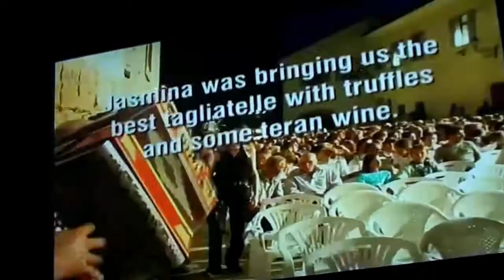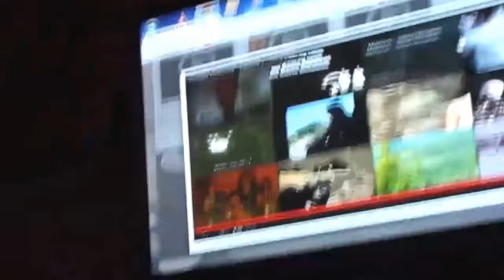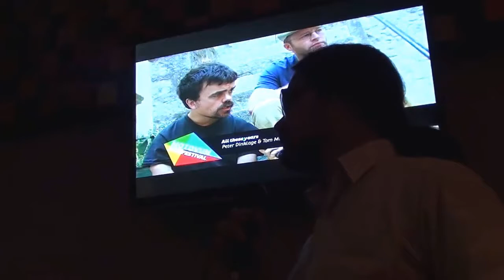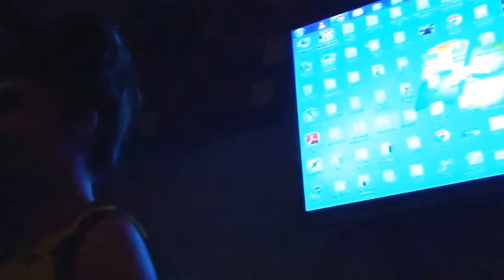Igor Mirković - predstavljanje Motovun FF 16.3.2013@KkcPixel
Igor Mirković, cijenjeni redatelja i organizator Motovun Film Festivala.

Igor Mirković široj je javnosti poznat kao autor popularnog filma „Sretno dijete" koji obrađuje temu domaće rock glazbe, novog vala i svih zbivanja iz „zlatnog doba" domaćeg rock'n'rolla. Osim što je autor brojnih filmova, među kojima i „Novo, novo vrijeme", Igor Mirković organizator je jednog od najvećih domaćih filmskih festivala -- Motovun Film Festivala.

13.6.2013 @ KKC Pixel u Koprivnici predstavio je sve o navedenom festivalu, njegovim počecima, razvoju i interesantnim događanjima „iza kulisa". Nakon predavanja, Igor Mirković pružio je priliku svim zainteresiranima da odgovori na njihova pitanja.

Video Aktivistička Produkcija 'Nije Bitno'
Udruge KOPRIVA, Koprivnička Inicijativa Volontera i Aktivista